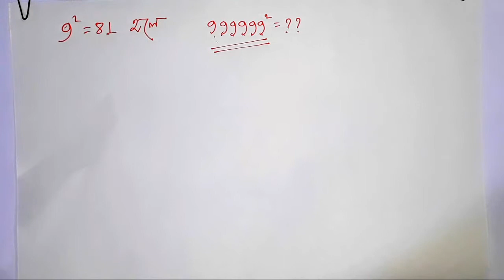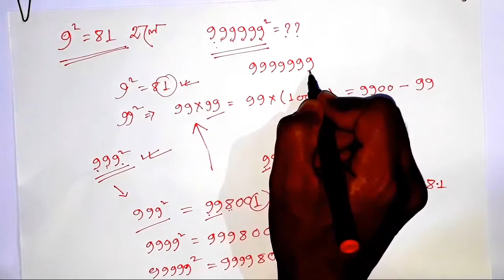square trick of largest number | বৃহত্তম সংখ্যার বর্গ নির্ণয়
in this video an interesting trick is discussed about square determination of any largest number. for any competitive exam, hope it would be very helpful to everyone.

"spd short tricks".

যে কোনো অঙ্কের বৃহত্তম সংখ্যার বর্গ নির্ণয়ের পদ্ধতি সম্পর্কে আলোচনা করা হয়েছে এই ভিডিওতে। খুব সহজেই মাত্র ১০ সেকেন্ডেই কিভাবে যেকোনো বৃহত্তম সংখ্যার বর্গ নির্ণয় করা যায় সেই কৌশলটিই এই ভিডিওর একমাত্র আলোচ্য বিষয়।

searching keywords.